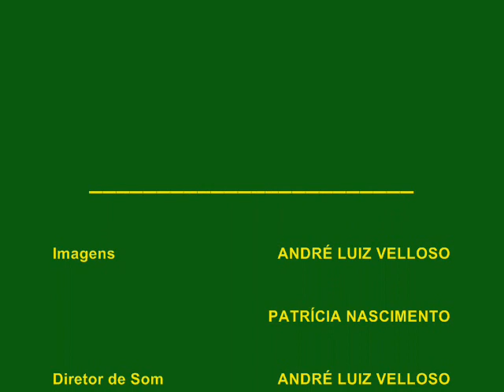TV Canal Sports - Badminton / Pan 2007 / Lee vs Reid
TV Canal
Jogos Pan-Americanos, Rio de Janeiro 2007
Badminton - Final de Simples Feminina

Eva Lee (USA) vs Charmaine Reid (CAN)